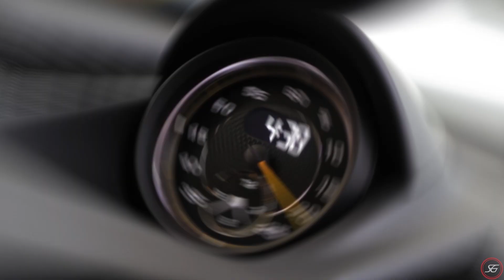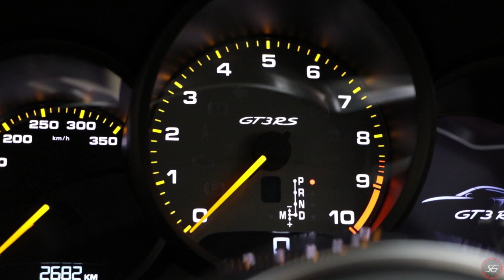2016 Porsche 911 991 GT3RS - Scuderia Graziani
2016 Porsche 911 991 GT3RS - Few cars offer the performance and driver engagement of the GT3 RS, regardless of price. It is the most track-focused road car that Porsche currently builds. The sound and fury of the Porsche 911 GT3 RS is something you will want to experience. Clearly, the GT3 RS is a car with serious intent.
Presented in a majestic color combination: BLACK with BLACK LEATHER and ALCANTARA
one owner and never used on a racing track. Very low kilometers, complete with books, spare key and Manufacturer's Warranty until March 2019.

Heavily optioned with:-
- PDK
- Sport Chrono Package including
- Porshe Precisions App & preparation for laptrigger
- Porsche Communication Management
- LED Main headlights in black including Porsche Dynamic Light System
- Full bucket Seats
- Headlight cleaning system covers painted in deviating exterior colour
- Door sill guards in carbon, illuminated
- Sound Package Plus
- Telephone Module
- 20" GTS RS wheel painted in Satin Black
- Black Racing Belts
- Fire Extinguisher
- Fuel filler cap with Aluminium look finish

Our team is committed to offering the best selection of European Prestige and Sports Cars.
Our aim is to always have on offer, the best motor cars at the most competitive value.

HAPPY MOTORING. !